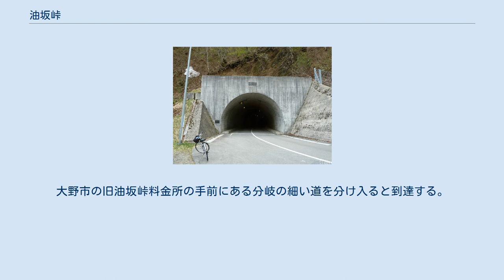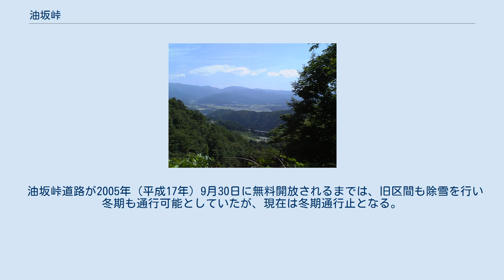油坂峠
油坂峠（あぶらさかとうげ）は、国道158号上にある福井県大野市と岐阜県郡上市を結ぶ峠。
最高地点の標高は780m。
 1575年（天正3年）の織田信長による越前一向一揆討伐で郡上遠藤氏がこの峠を守備した一揆軍を討った際、流れた血が油のようにぬるぬるして道が滑って歩けなかったことから「油坂」と名づけられた説。
 岐阜県側から峠までの標高差が約420mと険しく、峠を上る道で旅人がだらだらと油汗をかいたことから「油坂」と名づけられた説。
岐阜県側の標高差は油坂峠道路の構造（ループ状の高架橋とトンネルを組み合わせることで勾配を出来るだけ緩和している）を見ても実感できる。
 現在は1986年（昭和61年）11月18日に供用を開始した国道158号越美トンネル（越美通洞）によって通年往来が可能である。
同トンネルは、1999年（平成11年）4月26日に中部縦貫自動車道の一部である油坂峠道路に編入され、現在では東海北陸自動車道と連絡している。
 なお、旧道の油坂隧道は1889年（明治22年）に開通した。
当初は人道隧道だったが段階的に拡大され、現在では車両同士の対面通行が可能である。
大野市の旧油坂峠料金所の手前にある分岐の細い道を分け入ると到達する。
更に、油坂隧道の脇にある山道を行くと油坂峠に行くことが可能である。
この油坂隧道を含む旧区間は、油坂峠道路が自動車専用道路であることから、現在も国道158号の一部である。
 油坂峠道路が2005年（平成17年）9月30日に無料開放されるまでは、旧区間も除雪を行い冬期も通行可能としていたが、現在は冬期通行止となる。